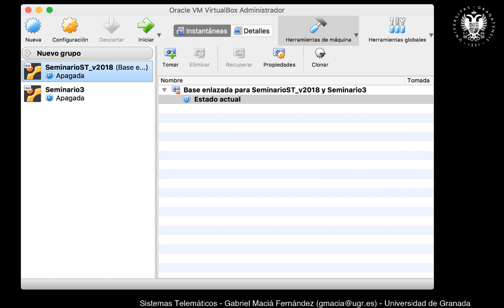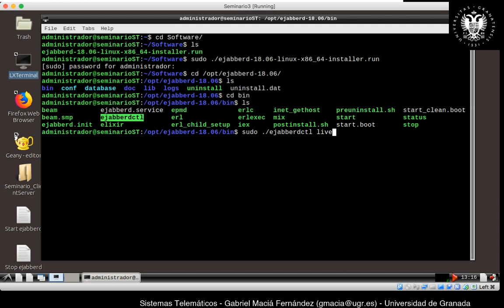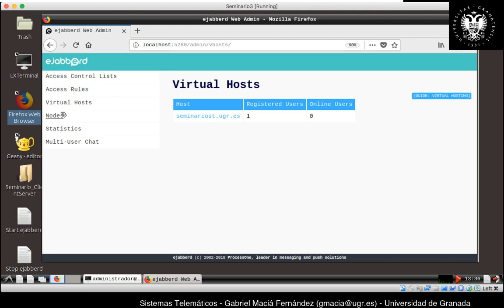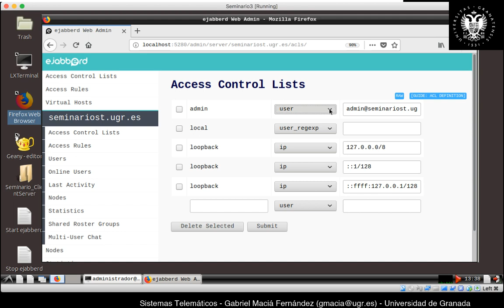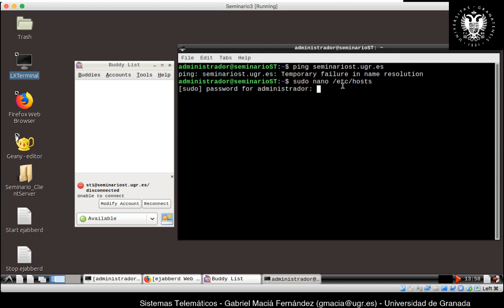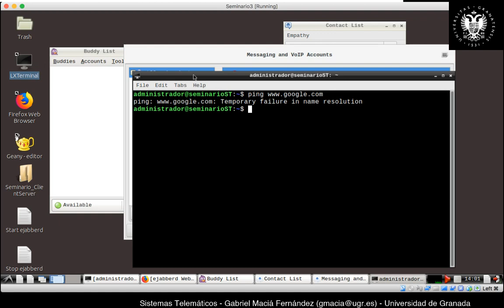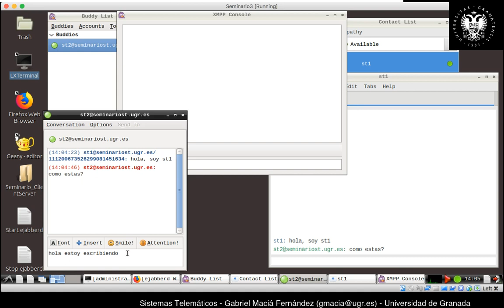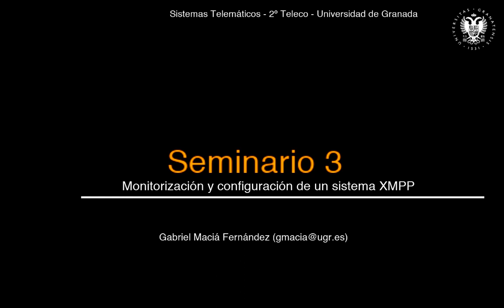Seminario 3. Monitorización y configuración de un sistema XMPP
00:00 Introducción
01:20 Preparación del entorno
01:47 Instalación y configuración del servidor XMPP
13:17 Configuración de los clientes
23:16 Monitorización de las stanzas XMPP.
26:01 Resumen